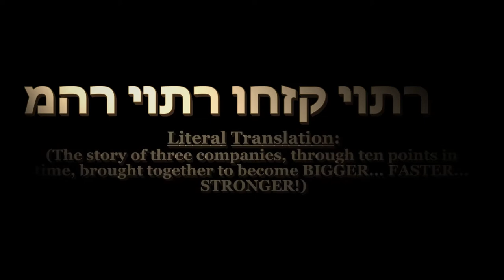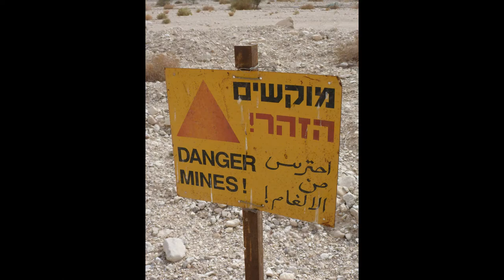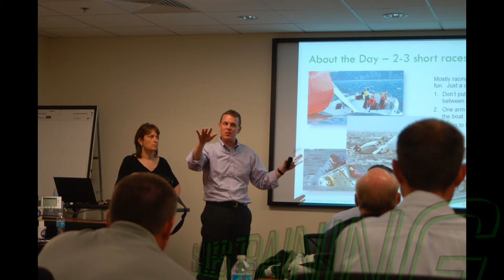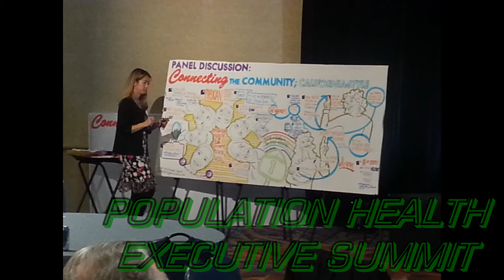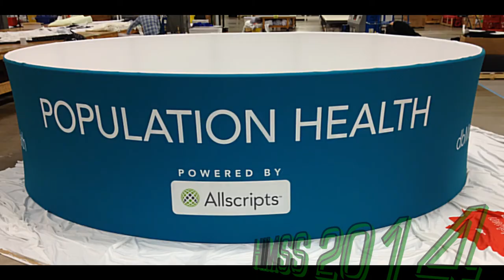Faster, Stronger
This video was debuted at HIMSS 2014, internally, to highlight the events, conferences, and team-building exercises that took place during the year since dbMotion's aquisition.

The background music is "Stronger" by Kanye West.  Allscripts does not own any of this music or anything associated with said music.